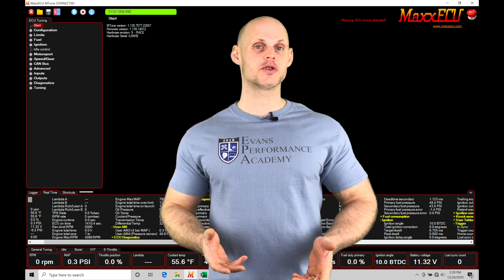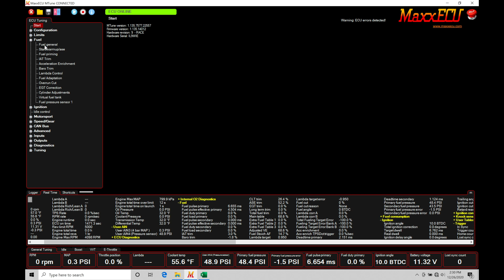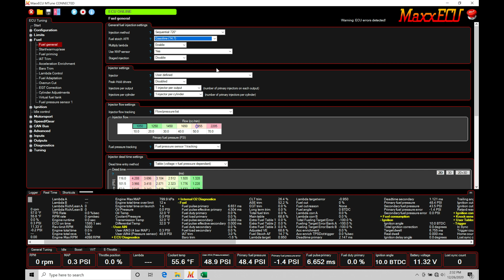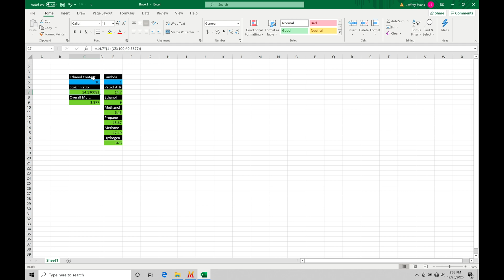MaxxEcu Training Part 15: Lambda, AFR, and Stoich AFR | Evans Performance Academy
MaxxEcu Training Part 15: Lambda, AFR, and Stoich AFR walks you through the differences between the Lambda reading and AFR reading on a wideband gauge.  We also look at the importance of the stoich AFR ratio within the MTune software.